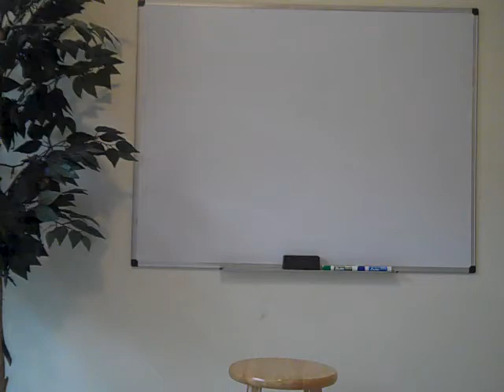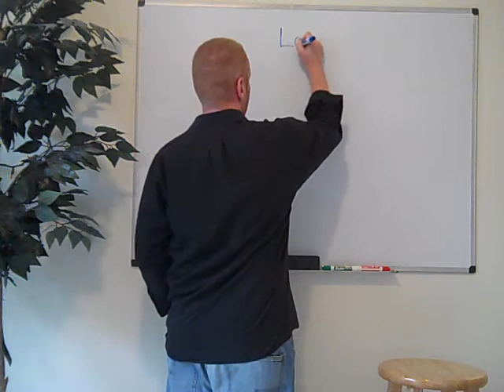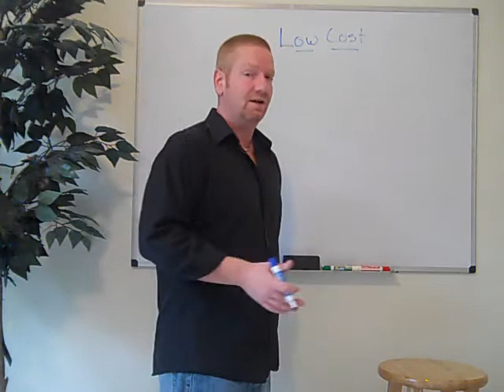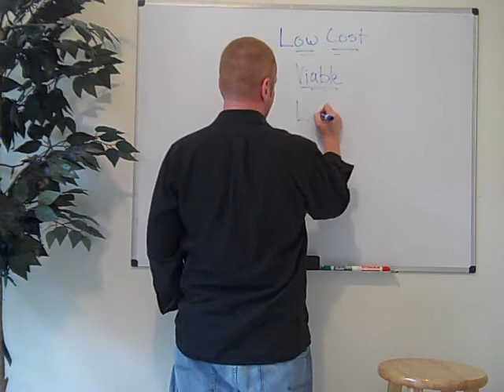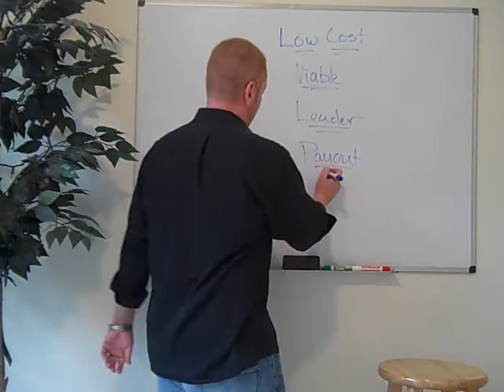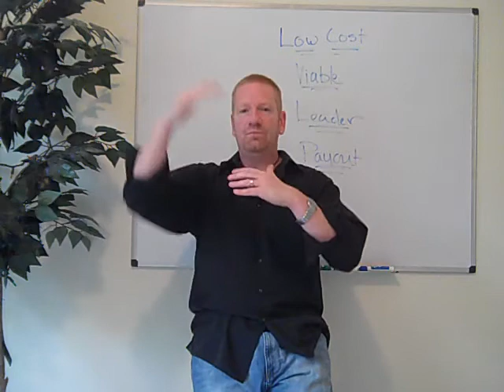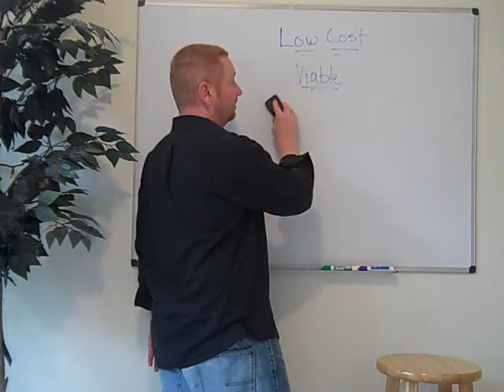Why Join An MLM ? The Outlook For Opportunity In 2012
Why join an MLM or multilevel marketing opportunity? Well, if you have not noticed yet on the news or anywhere else, the Internet combined with network marketing is creating massive success for many, many individuals today. The outlook for 2012 is even better as many of the larger and more stable companies have, and will, continue to change the lives of many daily. Why join an MLM? Well, the outlook for these particular opportunities in 2012 and beyond are looking and feeling great! Look at the facts once again in this industry. When we as individual moms and dads look at what is happening, we want to change. This could be that change that happens for you in 2012, a change to last you and your family a lifetime. Make sure however that you complete your due diligence before joining any network marketing opportunity. Make sure you understand the compensation plan, the products and services and make sure you get yourself a leader to guide you into success.